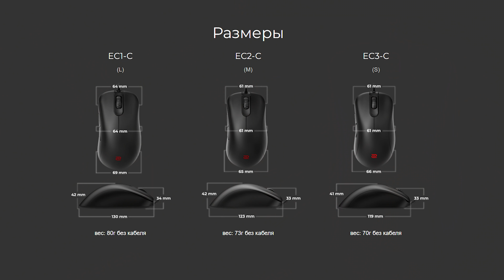ЛУЧШАЯ МЫШЬ Zowie! Zowie EC3-C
Zowie EC3-C - по моему мнению, одна из лучших мышей 2021 года. Мало того, я считаю, что вся серия С - лучшее, что Zowie делали за всё время. Почему? Потому что Zowie, наконец-то начали делать современные мыши. Все те вещи, которые их конкуренты делали уже 2 года, zowie наконец реализовали в серии С. Это и мягкий провод, и конечно же вес. Вплоть до конца 2021 года Zowie почему-то совсем не спешили обновлять свои мыши, однако теперь, когда есть версия С, эту мышь мало в чем можно упрекнуть. НО ВСЕ ТАКИ МОЖНО!

🤟🤟🤟 Подключайся к моей партнерской сети и пили годноту!